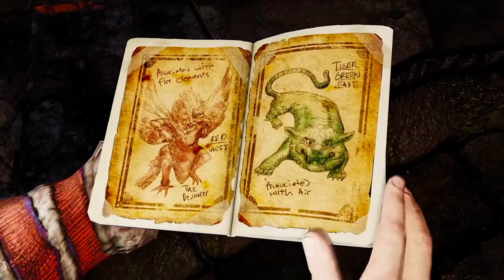ПУТЬ В ШАМБАЛУ ► Uncharted 2 Среди воров - Глава 24 #24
Нашли путь в Шамбалу.

Uncharted 2: Among Thieves (рус. Uncharted 2: Среди воров) — компьютерная игра в жанре приключенческий боевик с видом от третьего лица, разработанная американской компанией Naughty Dog и изданная Sony Computer Entertainment исключительно для игровой консоли Sony PlayStation 3. 7 октября 2015 года вышла переизданная версия игры для консоли PlayStation 4. Uncharted 2: Among Thieves входит в состав Uncharted: The Nathan Drake Collection, который также включает первую и третью части.

Главным персонажем игры является Нейтан Дрейк. Игрок может прыгать, карабкаться по стенам, уступам, верёвкам и т. д. В игре присутствует много перестрелок и большой набор оружия (от пистолетов до винтовок и гранатомётов). Одновременно игрок может нести с собой одно одноручное оружие, одно двуручное и небольшой запас гранат. Дрейк может подбирать оружие и патроны с убитых врагов, при этом подобранное оружие автоматически заменяет имеющееся оружие такого же типа. В игре существует система укрытий, из-за которых игрок может вести стрельбу по противникам. Стрельба может осуществляться прицельно или «вслепую», при этом во втором случае уменьшается точность стрельбы, но также уменьшается вероятность попадания в игрока. В игре также присутствует возможность скрытых убийств. Незаметно подкравшись к противнику, Дрейк может одним ударом убить его или сбросить с уступа. Ещё одним важным элементом геймплея является решение загадок. Ключи для их решения часто находятся в дневнике Дрейка. В игре есть моменты, когда в экстренной ситуации управление передается главному герою.

В игре спрятано 101 сокровище. Некоторые из них лежат практически на виду, а для получения некоторых необходимо забираться в труднодоступные места. Собранные сокровища можно продать за игровые деньги, а эти деньги можно потратить на покупку игровых роликов, концепт-арта, чит-кодов и прочего бонусного контента.

История начинается с того, что раненый Нейтан «Нейт» Дрейк очнувшись обнаруживает, что он находится в поезде, свисающем со скалы. Позже выясняется, что его бывший друг Гарри Флинн и давняя подруга Хлоя Фрейзер предложили ему работу — украсть монгольскую масляную лампу из музея Стамбула. Нейт соглашается, когда узнаёт, что лампа может привести к сокровищам затонувшего флота Марко Поло. Гарри и Дрейк крадут лампу, которая содержит карту, показывающую, что затонувший флот перевозил камень Чинтамани из мистического города Шамбалы до того, как он был выброшен цунами на берег. Взяв карту, Флинн обманывает Дрейка, которого арестовывает подоспевшая полиция и сажает в тюрьму на три месяца. Хлоя, ничего не подозревавшая о предательстве Флинна, просит помощи у Виктора «Салли» Салливана освободить Нейта.